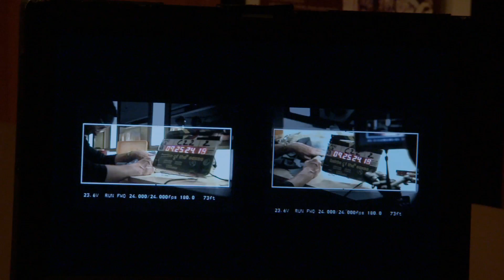BATTLE OF THE SEXES | Match Set | FOX Searchlight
The electrifying 1973 tennis match between World number one Billie Jean King (Emma Stone) and ex-champ and serial hustler Bobby Riggs (Steve Carell) was billed as THE BATTLE OF THE SEXES and became one of the most watched televised sports events of all time.  The match caught the zeitgeist and sparked a global conversation on gender equality, spurring on the feminist movement.  Trapped in the media glare, King and Riggs were on opposite sides of a binary argument, but off-court each was fighting more personal and complex battles.  With a supportive husband urging her to fight the Establishment for equal pay, the fiercely private King was also struggling to come to terms with her own sexuality, while Riggs gambled his legacy and reputation in a bid to relive the glories of his past.  Together, Billie and Bobby served up a cultural spectacle that resonated far beyond the tennis courts and animated the discussions between men and women in bedrooms and boardrooms around the world.

Now Playing EVERYWHERE
Directed by: Valerie Faris & Jonathan Dayton

Produced by: Christian Colson, Danny Boyle, Robert Graf

Cast:  Emma Stone, Steve Carell, Andrea Riseborough, Sarah Silverman, Bill Pullman, Alan Cumming, Elisabeth Shue, Austin Stowell, Jessica Mcnamee, Natalie Morales, Fred Armisen, Martha MacIsaac, Mickey Sumner, Bridey Elliott, Eric Christian Olsen, Wallace Langham, Matt Malloy